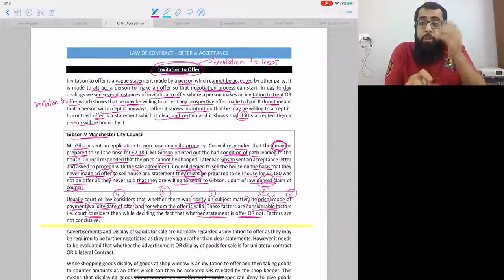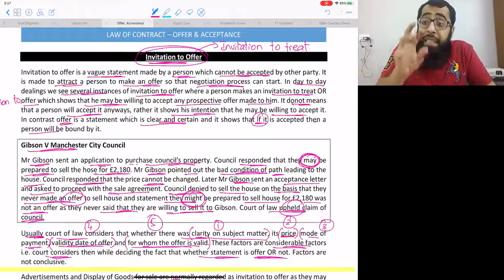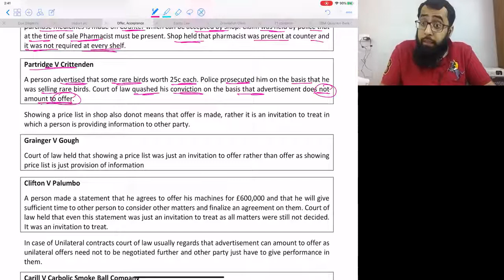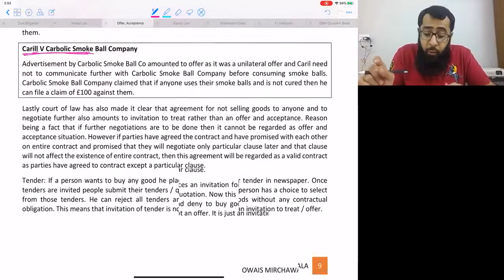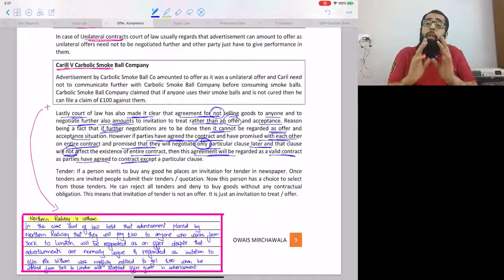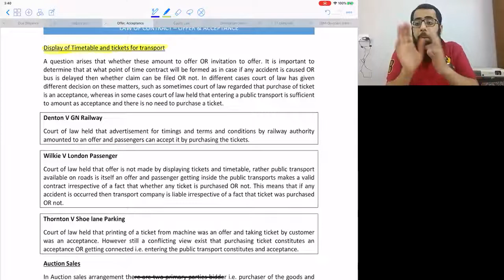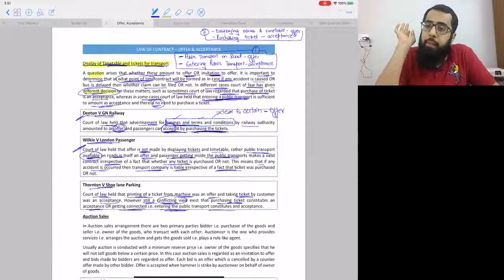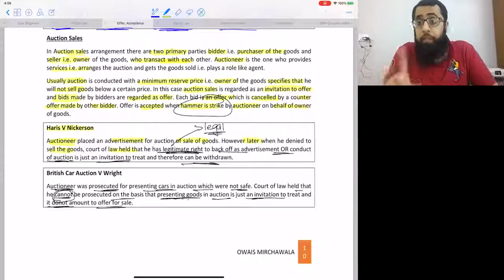04 A2 LEVEL ： Law of Contract Part 3